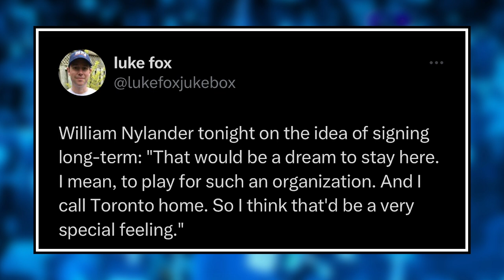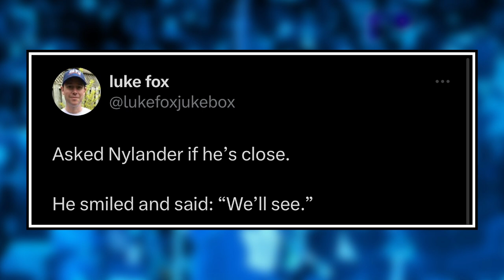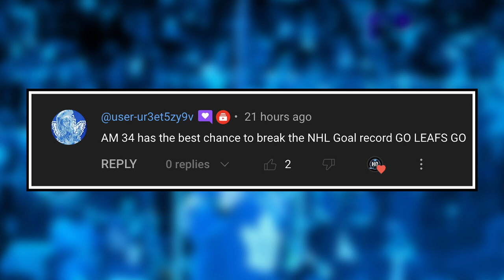NHL Insider LEAKS MASSIVE Nylander Update...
0:00 Intro
0:24 Nylander Extension Close To Done
4:55 The Cap Situation Isn't Bad
9:40 Comment Of The Day

The Toronto Maple Leafs are reportedly close to signing star forward William Nylander to an extension. Is 8 years too long, how much will the cap hit be and will the Leafs struggle with the cap after this signing. Mark Pye and KC break down this report and more on this episode of Hat Trick HQ.